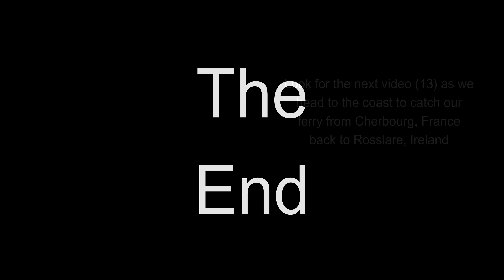Ireland France and Spain on Motorcycle 2023 V12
Anca enjoys traversing a promenade that the wealthy would have enjoyed whilst their peasants worked the fields.
We also saw the remains of a substantial fortress that is now falling somewhat into disrepair
We had a good run through the countryside and decided on doing an overnight in
'Tours' in France, as we made our way north we came through a quaint little town 'Angles-sur-lAnglin' and it had a nice little piazza in the middle where we had some lunch.
Kermit also threw the clutch cable during our travels and luckily I carry a spare on the Honda and we were able to make use of that to keep us moving.